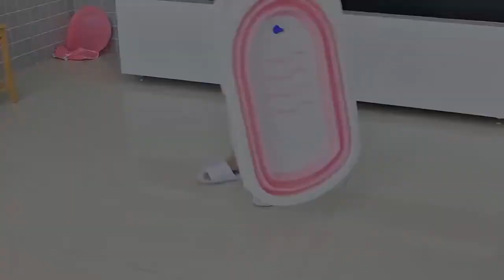Baby Bath Tub Portable Toddler Collapsible Bathtub Infant Shower Basin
About the product :

- Wider side gives babies 0 10 years space to splash. High side walls keep the fun contained

- Collapsible & Portable: The bathtub designs 3-step folding and does not take up space.

- Safe bath: non-slip mat on the bottom, safety lock in the middle and reinforced connection bracket make the tub stable. It is a safer bathing environment.
- EASY TO CLEAN - Drain plug for quick, complete water drainage. Simple, one piece design makes transitioning between stages easy without losing parts.

- SAFE MATERIAL - UNAOIWN baby folding bath is made of PP+TPR which are non-toxic and odorless. BPA free, lead free, phthalate free, it is safe for your baby's skin.

- Package : 1 x Bathtub (without bath seat )